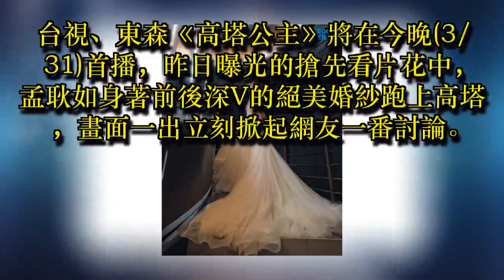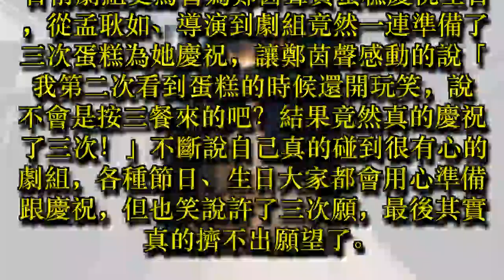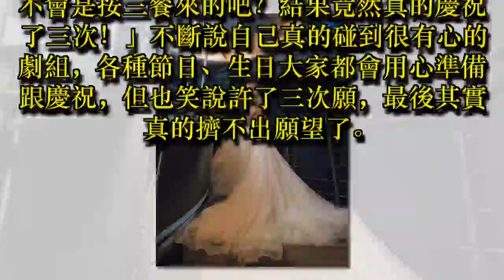孟耿如性感露深V尺度大鼻血直流